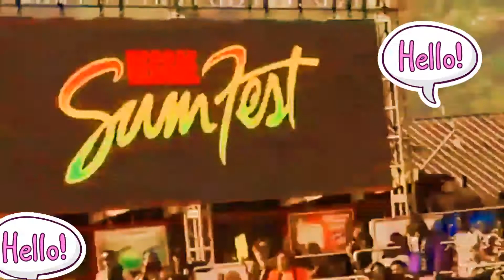Jashii tek reggae sumfest 2022 slikboos get diss